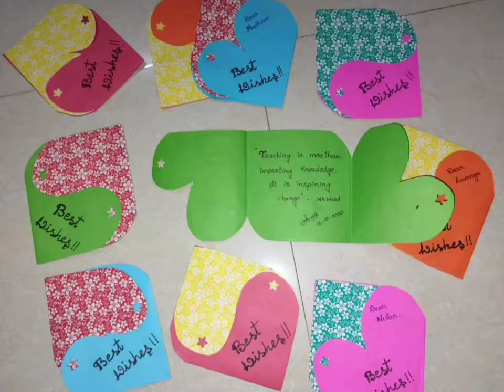Online PPTTC Next batch will commence from 7th Aug'21.